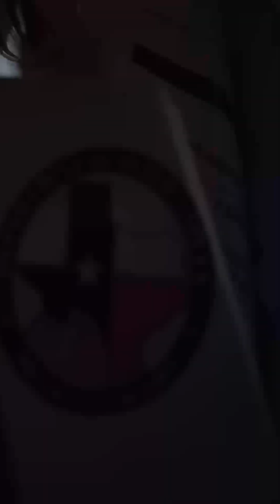sun, and the breeze album